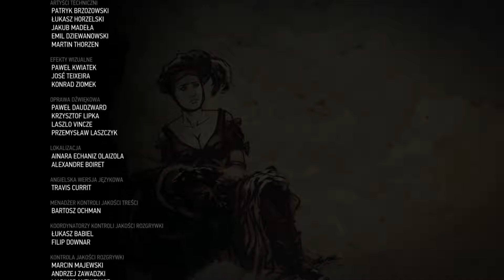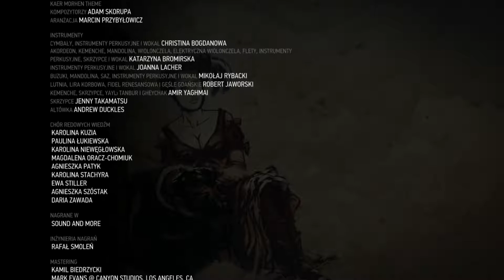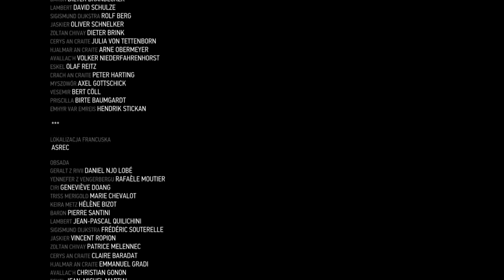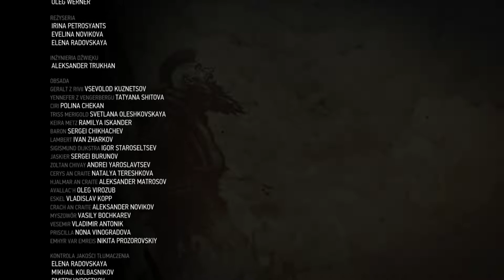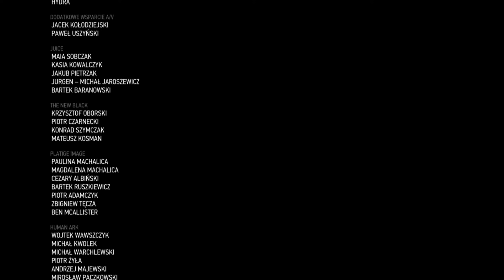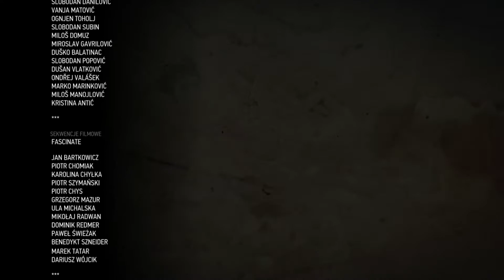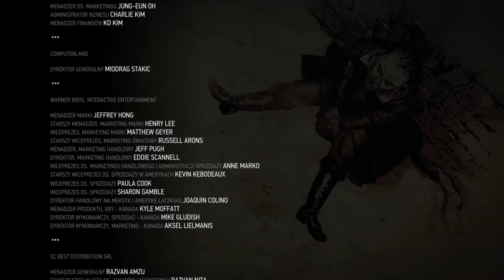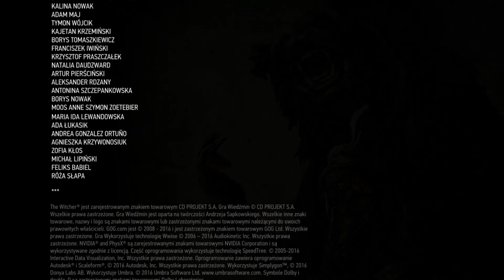Wiedźmin 3: Dziki Gon cz. 156 - "Coś się kończy, coś zaczyna" [WIELKI FINAŁ PODSTAWKI]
Tym razem tyko gram i prezentuję moją facjatę. Z powodu niewłączenia mikrofonu komentarza brak, chyba że ktoś umie czytać z ruchu warg.

OSTATNI ODCINEK Z PODSTAWKI GRY WIEDŹMIN 3: DZIKI GON.

Zapraszam na finał gry i początek wakacji 2017. Życzę wszystkim, aby były udane i bezpieczne.

Gracz (nie)dzielny.